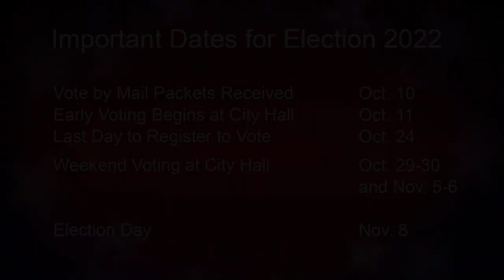Rebecca Feng Young, candidate for San Francisco Public Defender, Nov. 2022 election